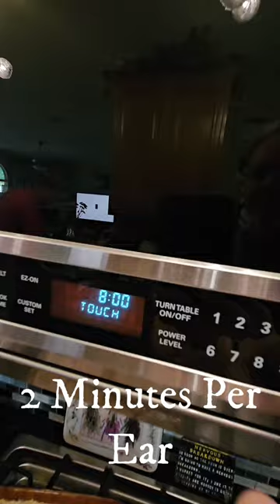Corn Hack Will Blow You Away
Here's a cool easy hack for easily removing husk AND strings from corn on the cob.

McCormick Himalayan Pink Salt with Black Pepper and Garlic